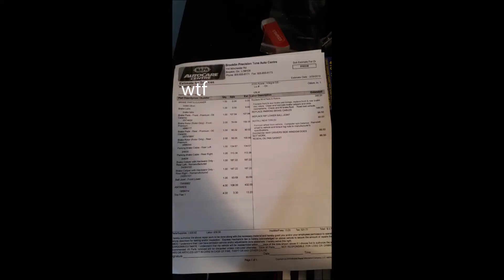The Story Of Buying My Acura Integra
I'm a horrible storyteller.